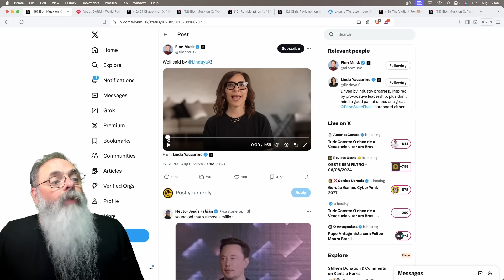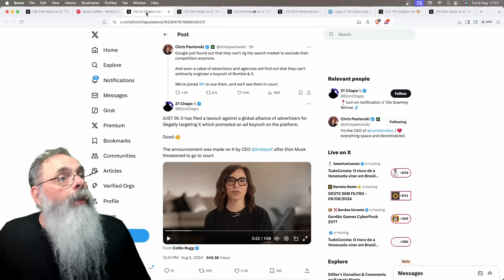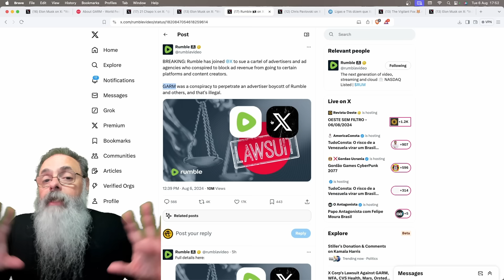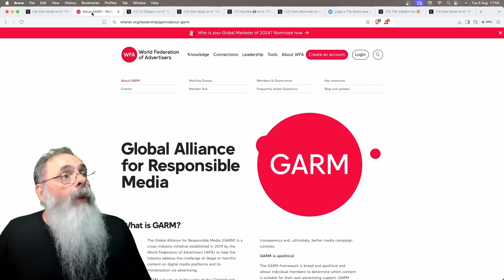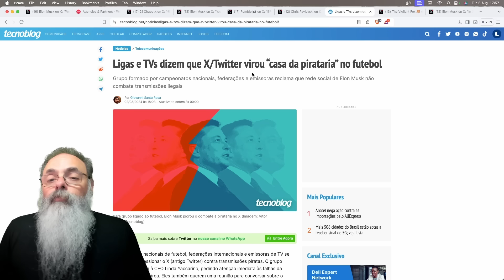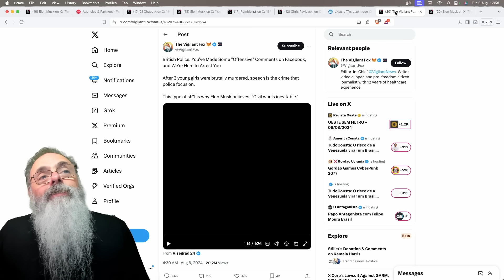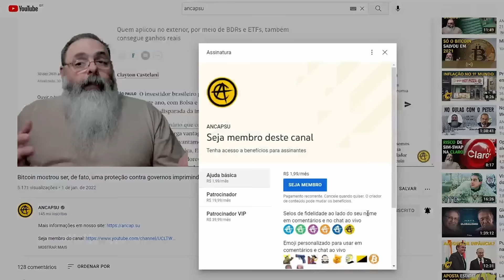GRUPO ESQUERDISTA quer FAZER BOICOTE ao X: EU só QUERO SABER QUAIS SÃO as MARCAS por TRÁS do GARM